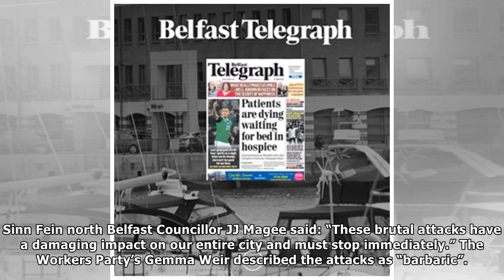Barbaric Belfast shootings - appeal for communities to 'break the silence'